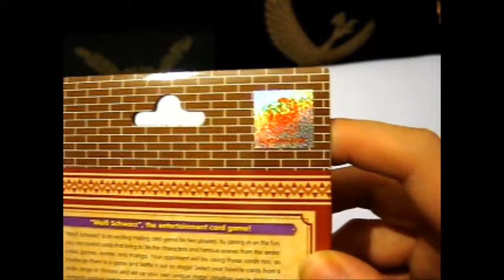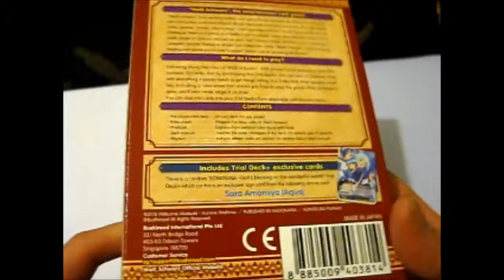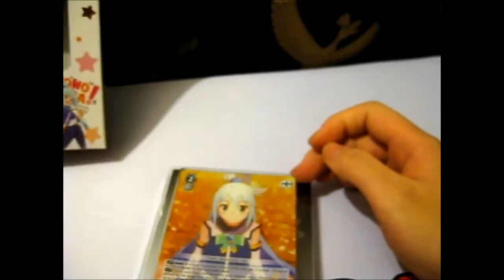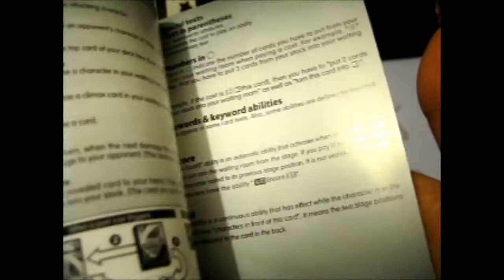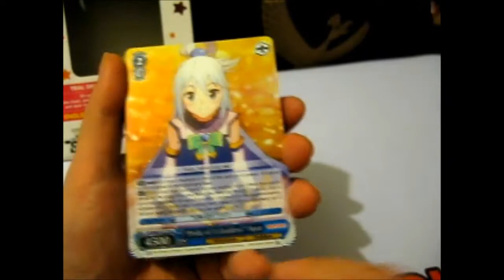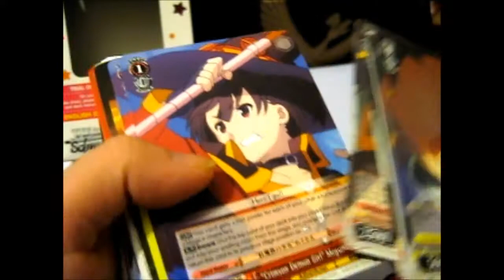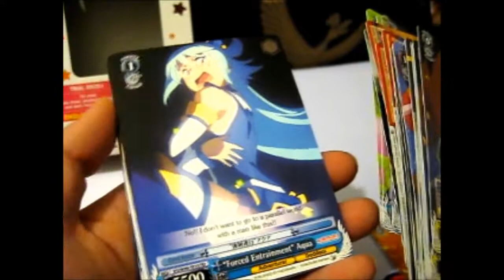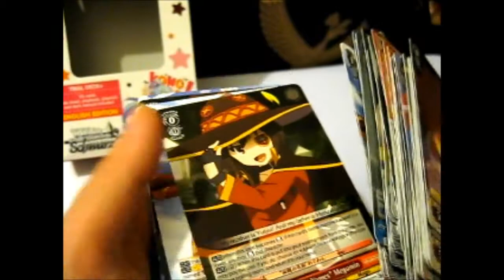Weiss Schwarz ~ KonoSuba! Trial Deck Opening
Opening of: Weiss Schwarz ~ KonoSuba! Trial Deck Opening